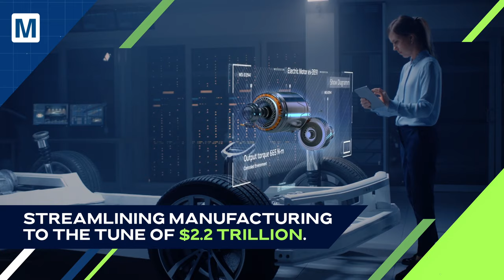5G: Then, Now & Next | Mouser Electronics EIT 2021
Take a bite size look on the tech landscape of 5G - where we have been, where we are, and where we are going.